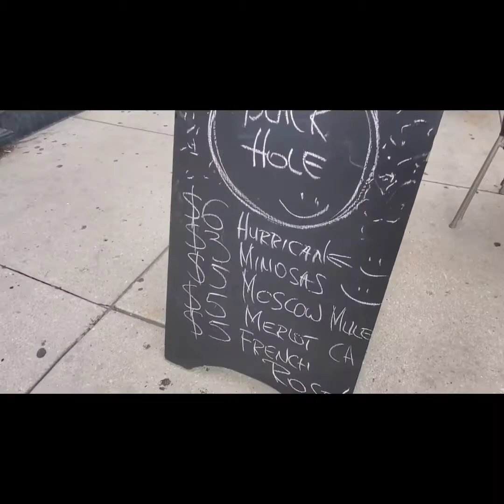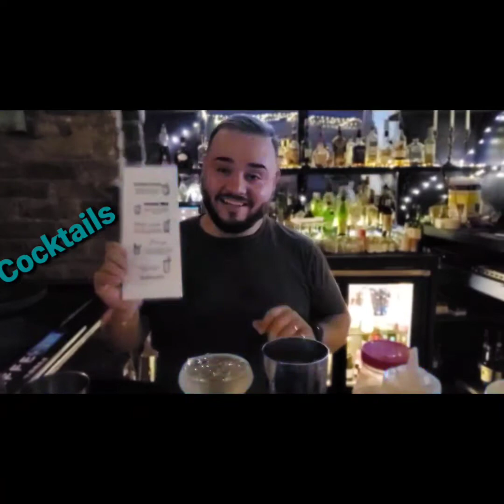Tap Talk with Marshelle S1: Episode 1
Hi Everyone! My name is Marshelle. I am a professional Licensed Bartender est. 2009. Giving you insight on safe and great places to go have a drink and a favorite choice to choose!

📍The Black 🕳 Hole Bar
📍Chicago
🍹 The Boujie
👦🏽 Adrian